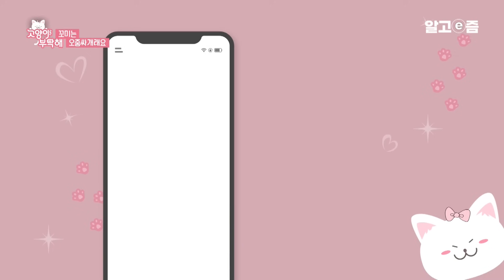중성화 수술을 했는데 땅콩이 남아있다? 중성화 수술을 두 번 하게 생긴 고양이에 당황한 집사와 수의사│고양이를 부탁해│알고e즘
한밤에 청소부터 빨래까지? 집사의 혼을 쏙 뺀 소변과의 전쟁

집사는 물론, 제작진까지 당했다! 하지만 사촌 누나만 예외?! 그 이유는...?

한밤에 청소부터 손빨래까지? 집사 혼을 쏙 빼놓은 녀석이 있다고 해서 찾아간 곳, 그런데 분위기가 심상치 않다? 집사의 노래에 맞춰 춤까지 추는 흥 부자 꼬미?! 흥이 많은 것도 문제가 될까 싶은 찰나 제작진 옷에 시원하게 볼일(?)을 보는 녀석. 낯선 냄새가 나는 곳이면 마치 향수라도 뿌리듯이 스프레이를 한다는데. 설상가상으로 집사의 직업은 외출이 잦을 수밖에 없는 트로트 가수. 바쁜 방송 스케줄 후에도 쉬기는커녕 옷과 신발을 숨기느라 여념 없다. 하지만! 절대 방심할 수 없다. 잠깐 씻으러 간 사이 벗어둔 옷마저 스프레이를 하는 꼬미. 그런데 집사를 가장 혼란스럽게 만드는 건 집사의 집에 놀러 오는 사촌 누나에게는 녀석이 절대 스프레이를 하지 않는다는 것이다. 오늘도 꼬미의 아찔한 흔적을 치우며 잠을 청하는 집사, 그런데... 둘째냥 별이가 울기 시작한다?! 꼬미 소변 테러 치우랴, 별이 달래랴 24시간 모자란 집사... 해결 방법은 없는 것일까...?

특명, 외출복을 숨겨라! 귀가하기 무섭게 입은 옷과 신발을 감추는 것이 일상이 되어버린 이 집. 낯선 냄새가 나는 곳마다 자신의 흔적(?)을 남기는 냥이 때문이라는데. 옷과 신발은 물론이고 장식장까지 가리지 않고 소변 테러를 한다는 요주의 냥 꼬미. 트로트 가수라는 집사의 직업 특성상 외출은 당연한 일이 것만 외출만 하고 돌아오면 꼬미가 여기저기 흔적(?)을 남기는 통에 집사는 골치가 아플 지경이라고. 그런데 특이한 건 꼬미가 집사의 집에 놀러 오는 사촌 누나에게는 스프레이를 하지 않는다는 것! 사촌 누나 또한 밖에서 들어오는 건 똑같은데 반응이 다르니 집사는 황당할 노릇이라고. 게다가 6개월 전만 해도 소변 실수를 하지 않았고, 소변 테러가 시작될 무렵 꼬미에게 큰 사건이 있었다는데... 대체 녀석에겐 무슨 일이 있었던 걸까?

태어난 지 한 달도 안 돼 어미에게 버려진 꼬미를 지극정성으로 돌본 집사. 하지만! 6개월 전 아픈 꼬미를 데리고 간 병원에서는 마음의 준비까지 하라는 충격적인 소식을 들었다는데. 그날 이후로 건강은 회복했지만 소변 실수를 하기 시작했다는 꼬미. 낯선 냄새가 났다 하면 놓치지 않고 소변 테러를 일삼는다고. 역시나 제작진 옷도 예외는 없다! 잠깐 벗어둔 담당 PD의 옷에 스프레이를 한 꼬미?! 게다가 장식장에도 스프레이를 하는데! 집사는 꼬미 때문에 물티슈와 한 몸이 될 지경... 늦은 밤, 오늘도 꼬미의 흔적을 지우기 위해 청소며 손빨래까지 손수 하는 집사. 빨래를 건조대에 걸어놓고 고단한 일과를 마무리하는가 싶었던 찰나! 이번엔 별이가 울기 시작한다?! 낮에는 안 우는데 밤만 되면 온 집안을 돌아다니며 운다는 별이. 결국 집사는 오늘도 침대를 냥이들에게 양보한 채 딱딱한 바닥에서 잠을 청하는데... 꼬미의 소변 테러에 울보 별이까지. 집사와 냥이들의 평화로운 한 집 살이는 가능할까...?

꼬미의 소변 테러를 막고 별이의 불안함을 달래주기 위해 김명철 수의사가 출동했다. 그리고 밝혀진 별이의 울음 테러 원인부터 꼬미의 소변 테러 이유까지! 그런데 미야옹철, 꼬미의 소변 테러 원인을 찾던 중 충격적인 사실을 발견하는데! 대체 그 비밀의 정체는?! 우리 집 냥이의 소변 테러를 고치고 싶은 집사님들은 채널 고정!
📺방송정보
📌프로그램명: 고양이를 부탁해 - 꼬미는 오줌싸개래요